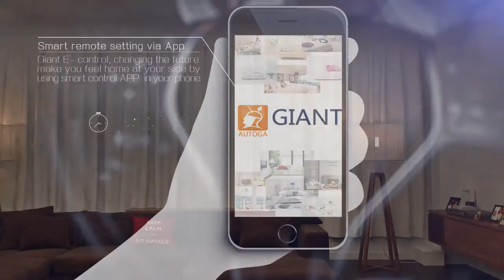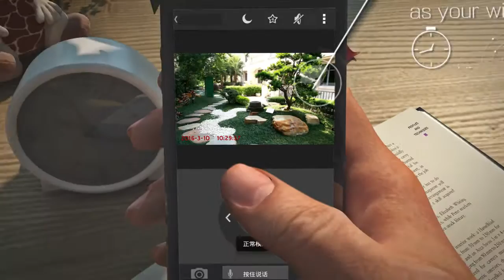smart home system from Giant Alarm System Co.,Ltd